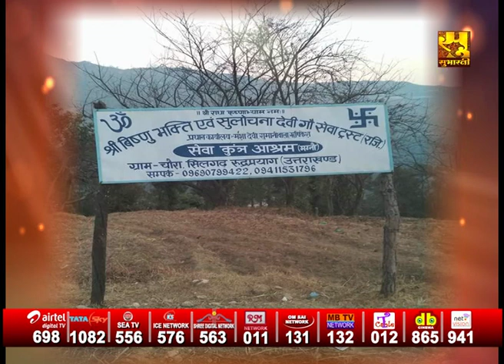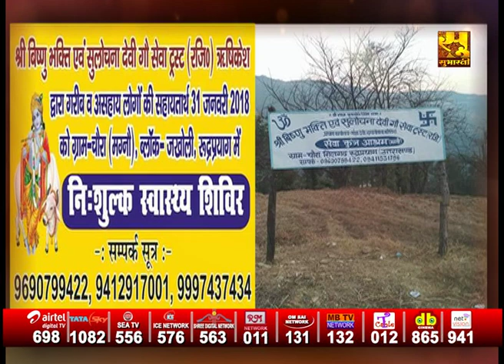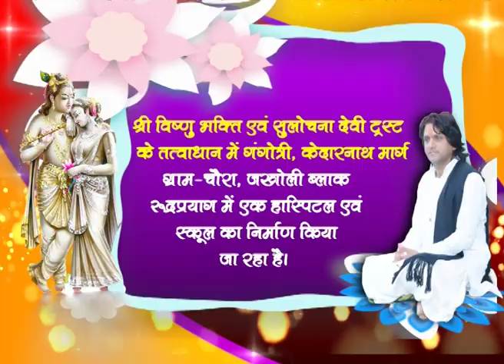Ep-30 परम पूज्य राजेन्द्राचार्य जी महाराज के श्रीमुख से श्रीमद् भागवत कथा का रसपान करें